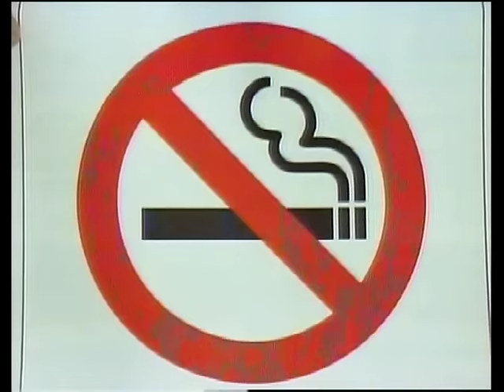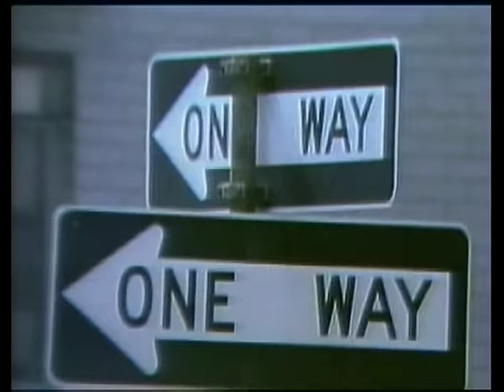Billy Idol - Hot In The City (original video 1982)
(HQ digital stereo remaster) There's a few copies of this clip around but they all have terrible quality - low res, pixellated, or (worst of all) distorted or chopped into widescreen.  So here's a very good quality copy that will convince you the others are rubbish.  This video has never been included on any of the Billy Idol VHS or DVD releases.  NOTE: Do not adjust your PC, the audio does not start until 0:20.  That's just the way this clip is.